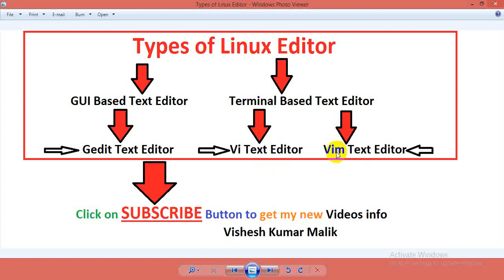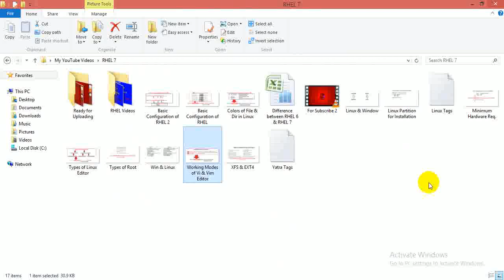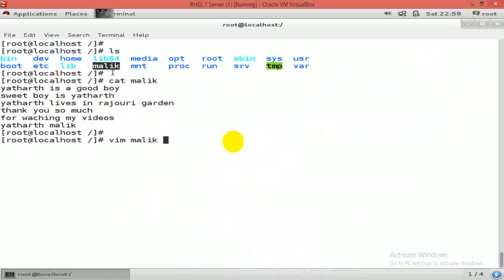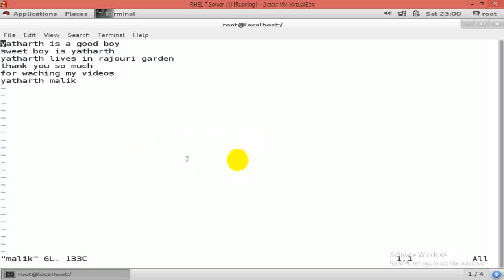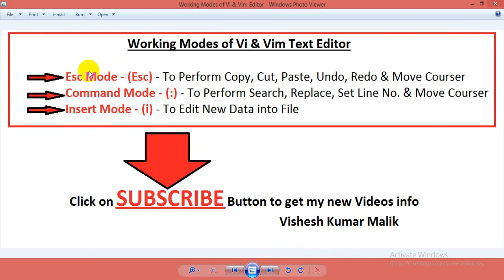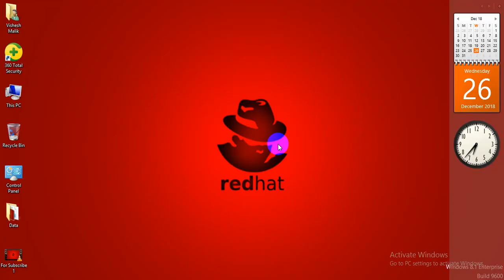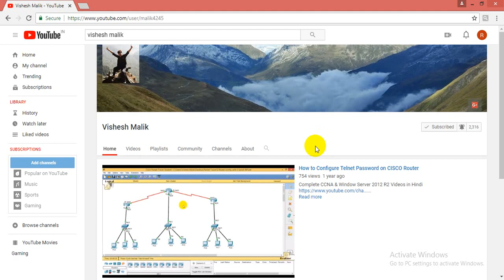Linux Text Editors ( Vi, Vim & Gedit ) Part - 2, Video No - 26